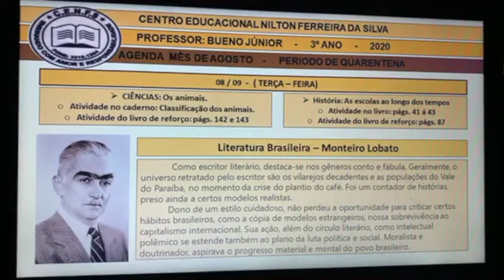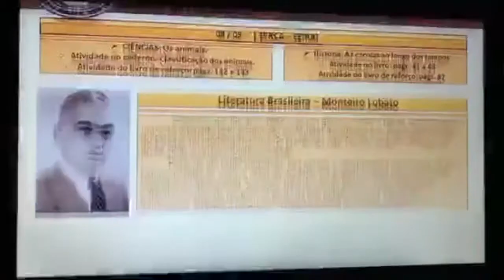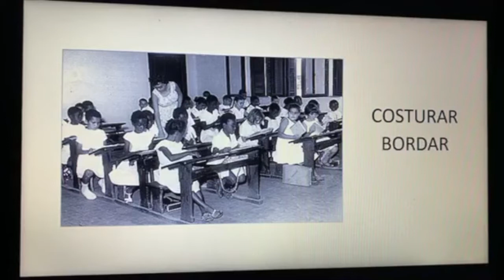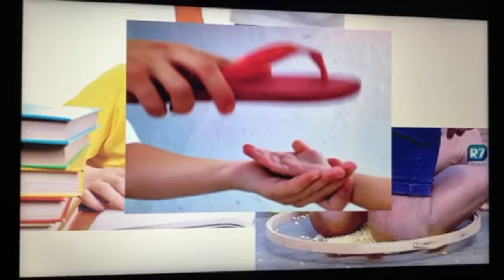VÍDEO AULA - DIA: 08/09/2020 - HISTÓRIA E CIÊNCIAS - TURMA: 3° ANO